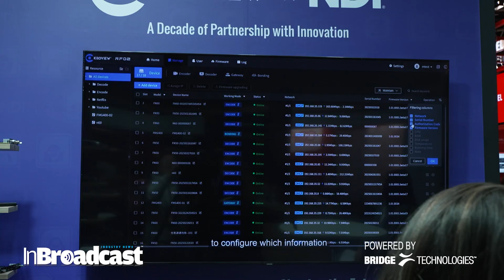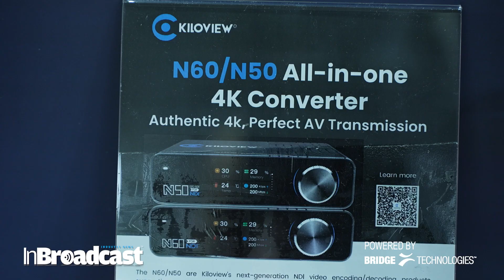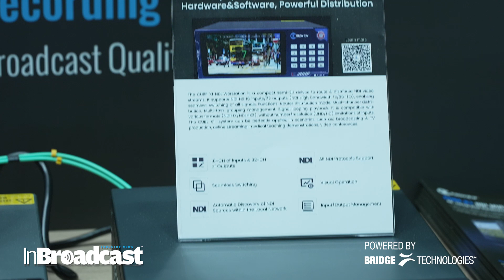Kiloview Showcases Unified AV-over-IP Platform & NDI 6.3 | Live Broadcast Simplified at IBC 2025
Watch Kiloview at IBC 2025 as they showcased their all-in-one AV-over-IP platform RF02, designed to simplify complex workflows for broadcast, live sports, and event production. From encoding and decoding to routing, multi-view, and recording, the unified system is flexible, scalable, and ready to integrate with third-party solutions.

Kiloview, one of the early adopters of NDI, has been part of its 10-year journey and co-developed NDI 6.3. At their IBC 2025 booth, they presented the latest version, which reduces latency to less than one frame and supports HDR—making it ideal for time-sensitive applications like live sports and medical broadcasts.

The interview also covers Kiloview’s vision for the future, including exploring AI for recording and playback and concepts for visualized network management, showing how they’re planning to make IP workflows even smarter.

Check out the full interview to see Kiloview’s latest innovations in action and get a closer look at how they’re shaping the future of AV-over-IP workflows.